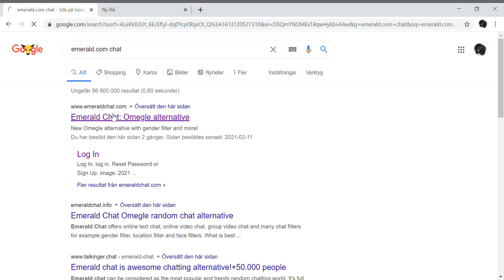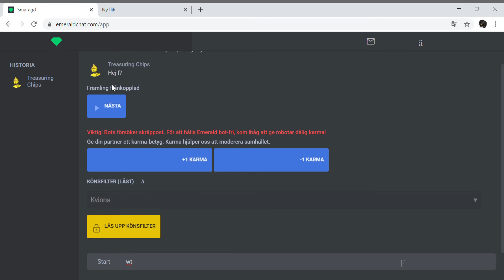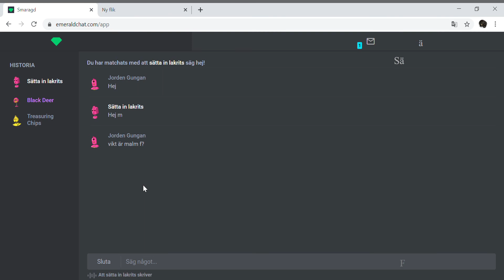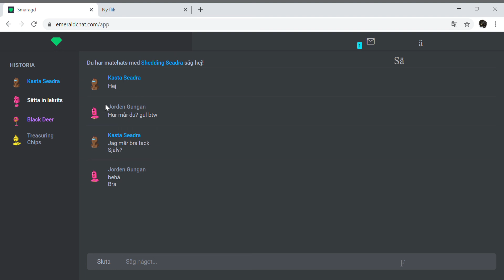chattar med främmlingar på emerald.com